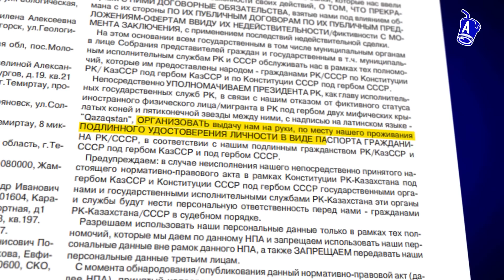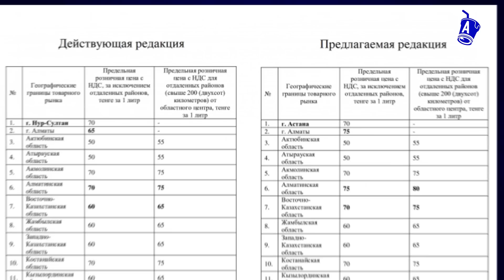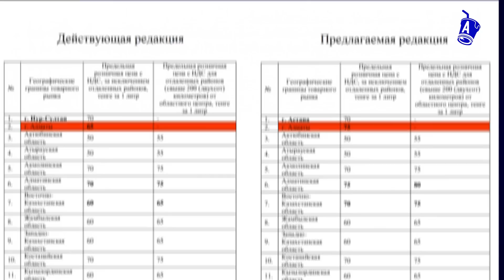Побег Кудебаева, сепаратисты Петропавловска, самые богатые казахи | Что это было? Новости Казахстана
Члены Народного совета Петропавловска записали новое видео. Какой независимости хотят трудящиеся? О чем Народный совет просит президента Токаева? Зачем жителям Рудного паспорта СССР? Причем здесь движение «Граждане СССР»? Депутаты хотят переименовать Петропавловск в Кызылжар? Побег генерала полиции Серика Кудебаева. Как начальник департамента полиции Алматинской области сбежал из Казахстана? Кто помог генералу пересечь границу? Почему Кудебаева не арестовали? Как сын Даулета Турлыханова избил адвокатов: видео! Сколько денег хотят в качестве компенсации Олег Чернов и Анна Дмитриевич? Бензин подорожает с 12 апреля. Зачем правительство поднимает цены на газ? Дефицит топлива в Алматы и Шымкенте. Новое правительство – старые министры. Как изменился состав правительства Казахстана? Кто из депутатов голосовал против Алихана Смаилова? Что конфискуют у Кайрата Боранбаева? Сколько денег Боранбаев хранил в банке? Самые богатые казахстанцы. Кто попал в список Форбс? Сколько денег заработали Тимур и Динара Кулибаевы? МИД Казахстана про войну в Украине. Почему Казахстан не осудил вторжение России в Украину? Санкции, параллельный импорт, наплыв релокантов. Драка попрошаек у мечети в Алматы. Что не поделили женщины?

Содержание:
00:00 - Новое заявление сепаратистов из Петропавловска
02:20 - Жители Рудного хотят паспорта СССР?
03:21 - Секта «Граждане СССР» и переименование Петропавловска
04:28 - Как сбежал от суда генерал полиции Серик Кудебаев?
05:48 - Погранслужба о побеге Серика Кудебаева
07:00 - В розыск объявили главу «Таразэнергоцентра»
07:26 - Сын Даулета Турлыханова VS адвокаты: появилось видео избиения
08:40 - Когда подорожают бензин и дизель? Что будет с ценами на продукты?
10:12 - Дефицит солярки в Алматы и Шымкенте. Где подорожает газ?
11:08 - Новое правительство – старые министры
12:23 - Что конфискуют у Кайрата Боранбаева. Сколько денег он хранил в банке?
13:37 - Самые богатые казахи. Кто попал в список Форбс?
14:55 - МИД Казахстана озвучил позицию по войне в Украине
16:15 - Драка попрошаек у мечети в Алматы